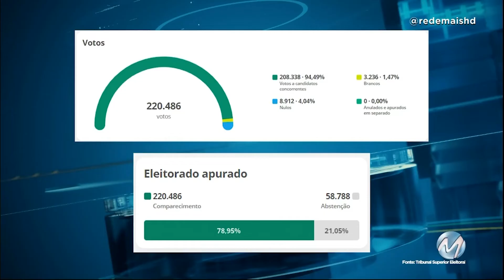Eleições 2020: Humberto Souto é reeleito em votação histórica em Montes Claros